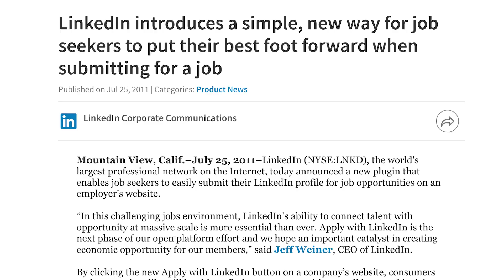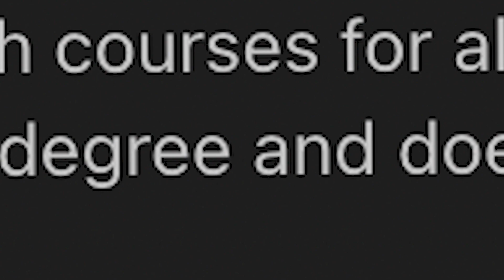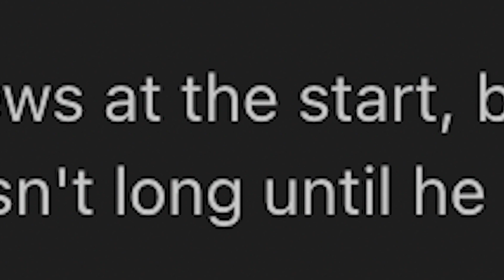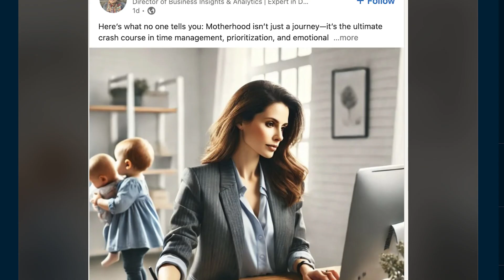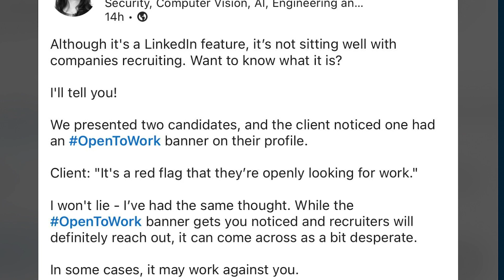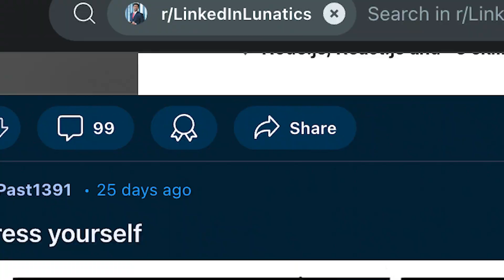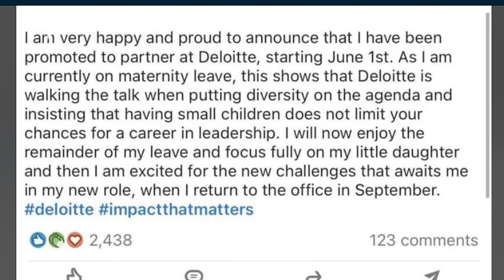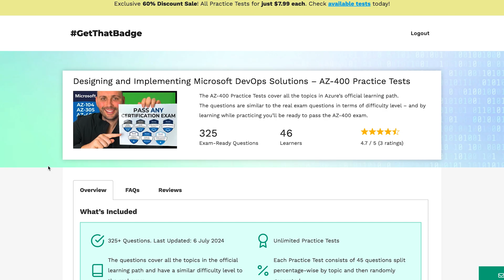LinkedIn DESTROYED the Job Market